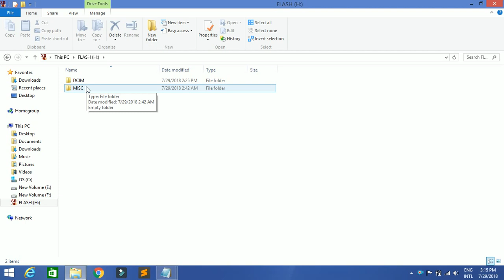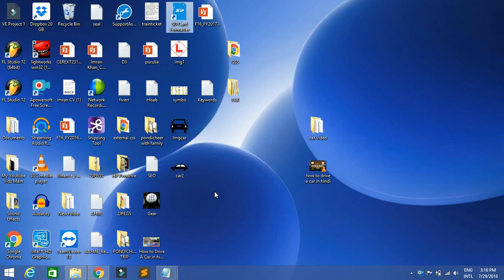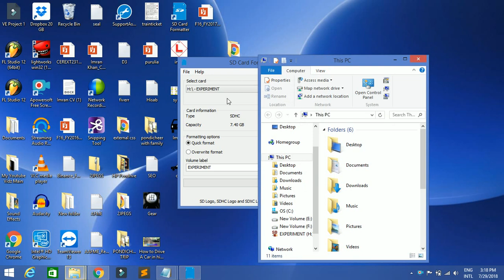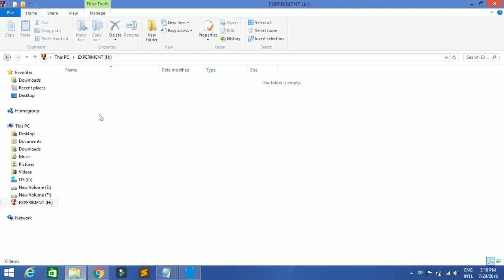remove write protection from micro sd card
We will show you guys how to remove write protection from micro sd card easily. This can be done within just 5 mins. So simply follow the steps shown in this video and get rid of your SD card problems.
We will show you how to format a write protected SD Card

1.Simply Download a free software called "SD Card Formatter"

Link to download SD card formatter :

Hey, guys please feel free to go ahead and translate this video.

I will make sure that the author gets credited for this effort in the description.